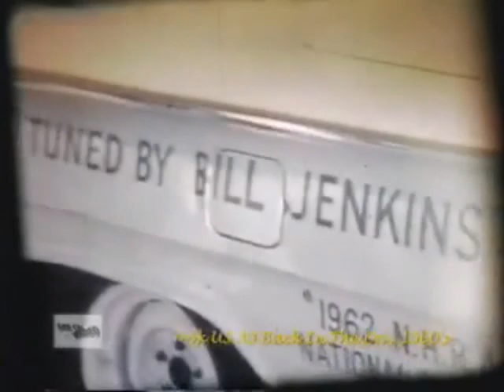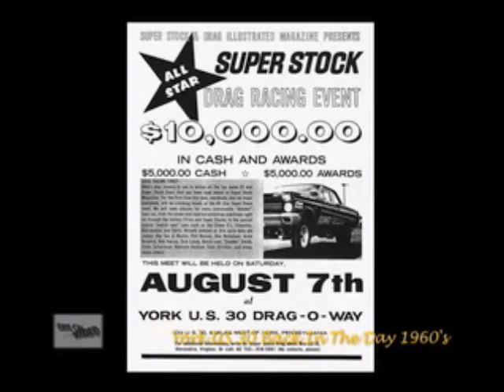DJ T. - Shine On (Motor City Drum Ensemble Warehouse Dub Mix)